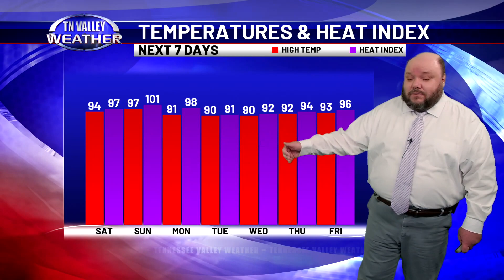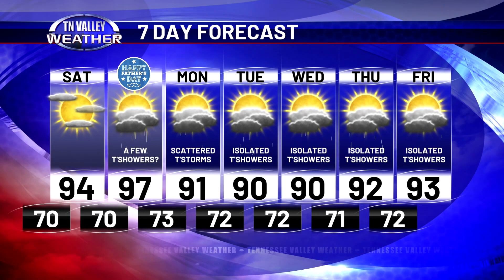June 14, 2024 - Weather Tonight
Fred Gossage is in the Tennessee Valley Weather Center on this Friday night with a final check of your local weather.